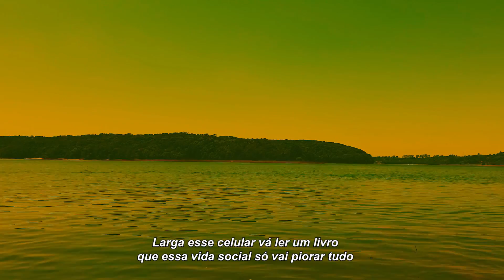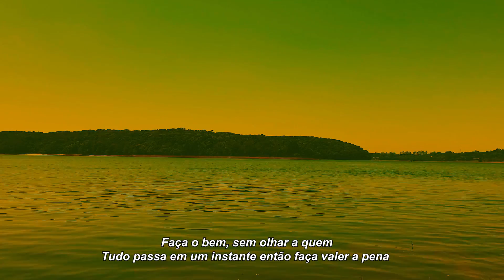Fly - UM FILME (188)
O "EP 188" foi uma válvula de escape para falarmos sobre nossas experiencias com doenças como a Depressão e Ansiedade.
Como artistas sentimos a necessidade de partilhar isso com o mundo, nossas frustrações, desejos e sonhos, em forma de música.
Esperamos que vocês se identifiquem de alguma forma e criem forças para lutar contra estes tipos de doenças.

Não são músicas comerciais, são músicas para serem sentidas e absorvidas! FÉ!

Produção: GAMV @gama_rec
Composição: Caíque e Paulo
Baixo: DaniloOBoy
Mix/Master: MATI
Art: Pablo Pcom8
Lyric: Filipe Guerra